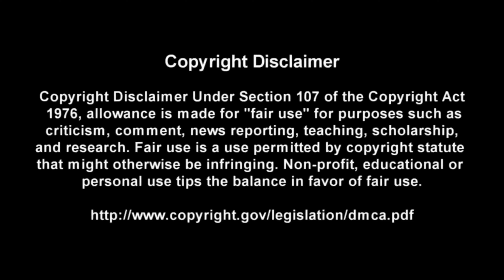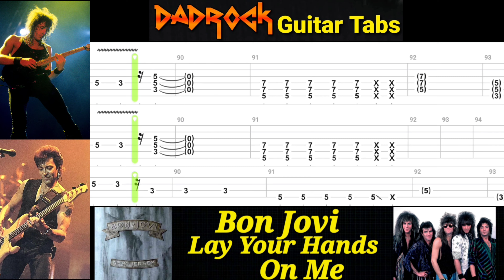Lay Your Hands On Me - Bon Jovi - Guitar + Bass TABS Lesson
This is a practice tool I put together With the help of Songsterr to help My fellow DadRockers  learn the main guitar parts for Lay Your Hands On Me by Bon Jovi

Intro: (0:00)
Video: (0:37)